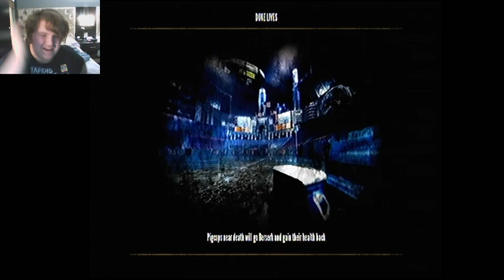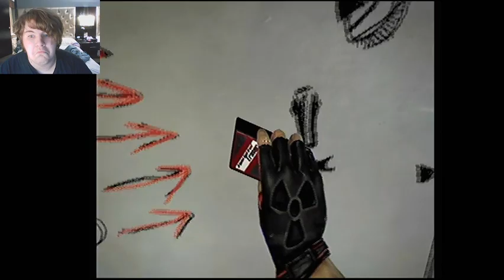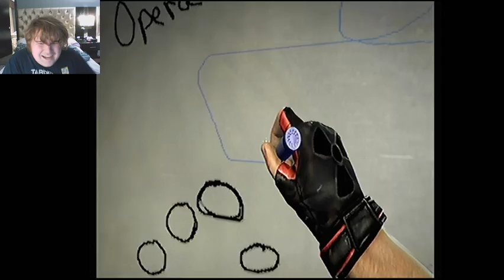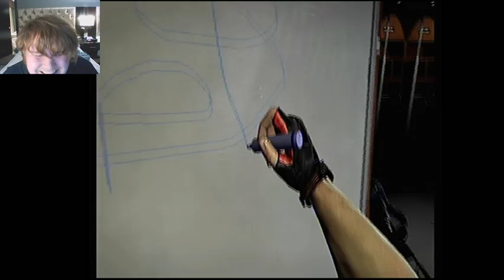Duke Nukem Forever #1 - This Game's A Hot Mess...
This game is...better than I expected? It's still bad, just a hot mess rather than a dumpster fire. Still only an hour in, though. I doubt that status will stay.